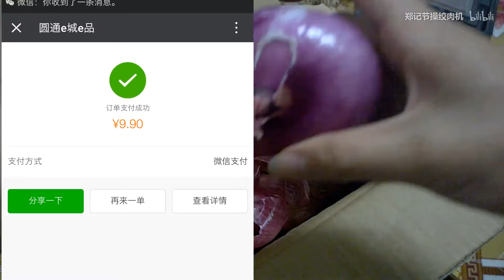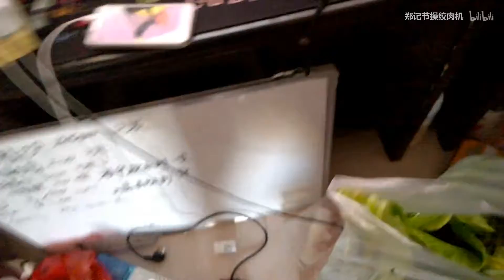9.9包邮到家的五斤大洋葱！看着辣吃着甜是不是真的？好吃你就大口咬？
关注走一走活到九十九，
硬币使劲投外卖送上楼~
呛口的洋葱还挺好吃的，但是我也不知道这个不甜啊，一直以为这个是甜的，主要还是因为九块九的爱心助农，感觉自己买不了吃亏买不了上当，就买了，分量足，只是没想到不能这么干吃emmmm